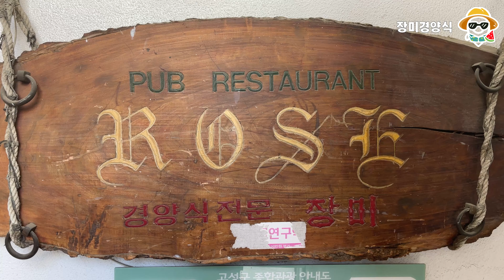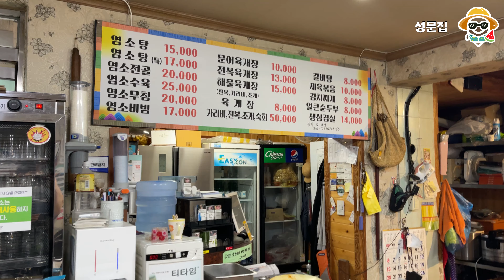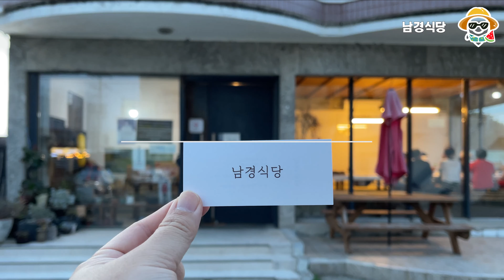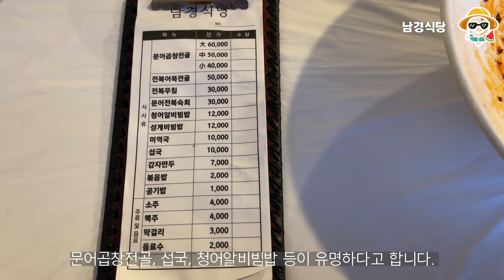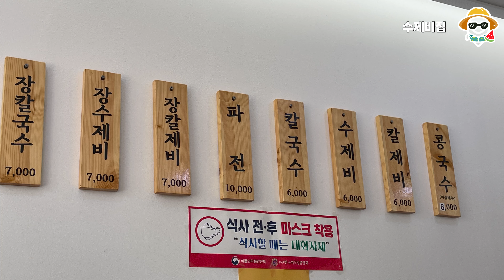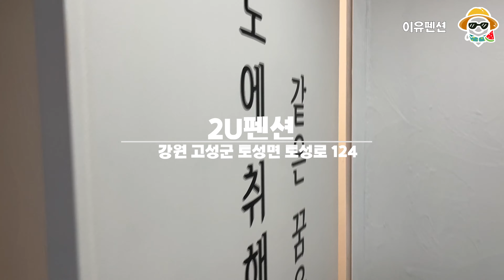실패없는 맛집소개! 맛있는 여행 고성편 입니다. ( + 가성비 정말좋은 오션뷰 숙소 이유펜션 리뷰!! )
이번편은 강원도 고성의 맛집을 소개해드리려합니다.

3대천왕, 신서유기에서 소개된 왕돈까스 장미경양식

고성의 오랜 로컬맛집 염소요리와 문어육개장으로 유명한 성문집

SNS 핫플레이스 문어곱창전골, 섭국, 청어알비빔밥으로 유명한 남경식당

그날그날의 육수와 반죽을 사용하는 고성주민들의 로컬맛집 수제비집

고성8경으로 유명한 천학정

가성비 좋은 오션뷰 숙소로 만족도 높은 2U펜션을 소개해드립니다!

00:00 인트로

00:28 장미경양식

01:41 성문집

02:57 남경식당

03:53 수제비집

04:42 천학정

05:14 이유펜션

강원 고성군 거진읍 거진길 37-1
매일 11:00 ~ 20:00

강원 고성군 토성면 교암길 77 성문집
매일 07:00 ~ 21:00 라스트오더 pm8시

강원 고성군 토성면 토성로 140
매일 10:00 ~ 20:00 브레이크타임 15:00 ~ 17:00

강원 고성군 토성면 교암길 47 수제비집
매일 10:00 ~ 19:00 브레이크타임 15:00 ~ 16:00
☆일요일 휴무